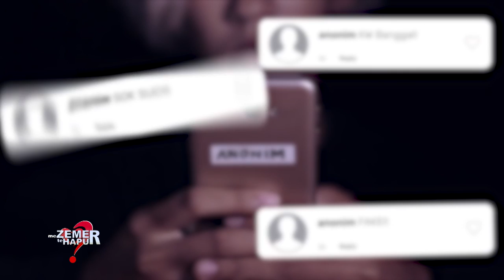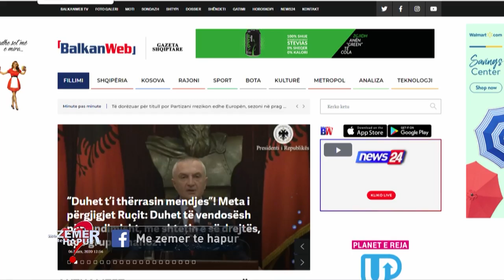Trondit gruaja/Burri vinte në mesnatë, me shokët! "Do të vras me duart e mia. Preu biletën..."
Emisioni "Me zemer te hapur" nga Evis Ahmeti ne News24 - 24 korrik, 2020